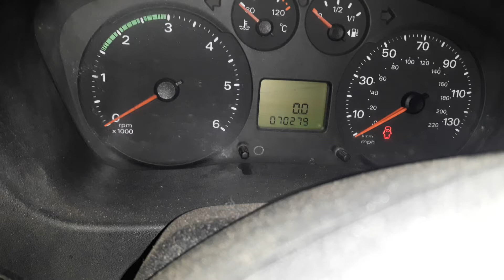V3561 ДВС (Двигатель) Ford Transit 2.2tdci QVFA